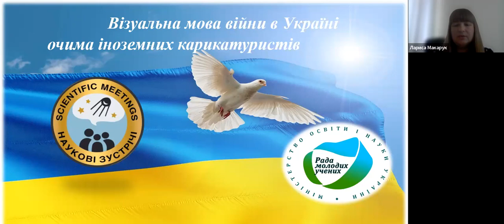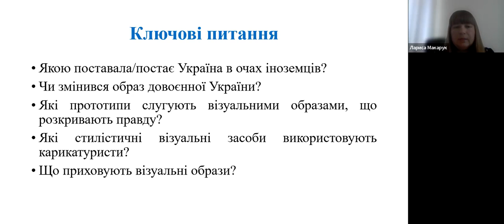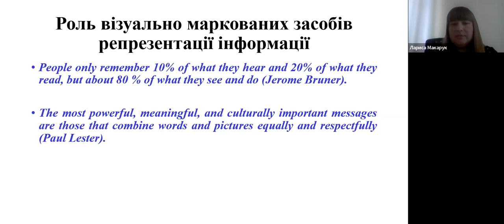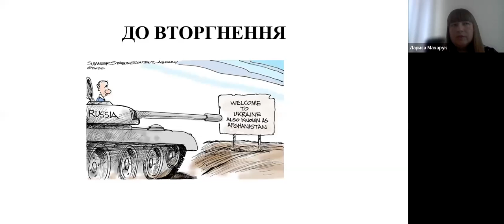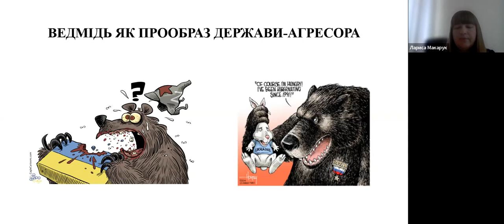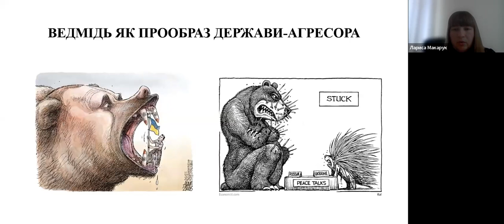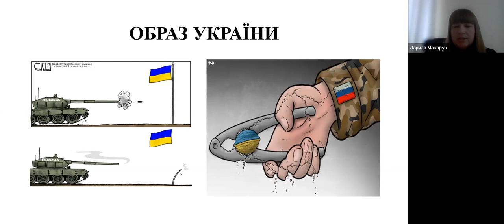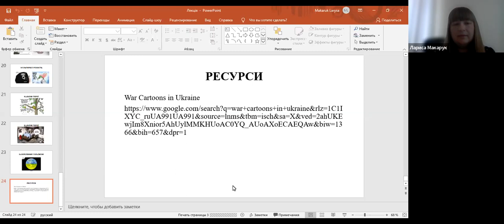Візуальна мова війни в Україні очима іноземних карикатуристів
Якщо бажаєте підтримати (to donate) наш лекторій, щоб було більше заходів та відеоматеріалів:

Наш спікер: Лариса Макарук, докторка філологічних наук, професорка кафедри прикладної лінгвістики Волинського національного університету імені Лесі Українки, членкиня Ради молодих учених при Міністерстві освіти і науки України.

Лекцію присвячено змалюванню образу сучасної України в умовах війни у зарубіжних ЗМІ, зокрема її баченню очима європейських журналістів та карикатуристів. Під час лекції ми поговоримо про:
- Вербальні та невербальні засоби репрезентації сучасних українських реалій: переваги та недоліки використання; їх можливості та комунікативно-прагматичну спрямованість; вплив на цільову аудиторію.
- Потенціал візуальних образів крізь призму мультимодальності.

Ви дізнаєтеся:
- Якою постає Україна в очах іноземців?
- Чи змінився образ довоєнної України?
- Які прототипи слугують візуальними образами, що розкривають правду?
- Які стилістичні візуальні засоби використовують карикатуристи?
- Що приховують візуальні образи?